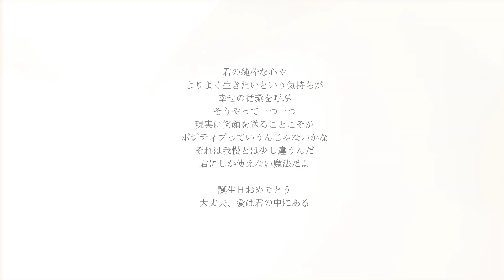今日が誕生日の君へ✦１月26日生まれ✦朗読：中井由梨子（モザイク東京）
ポジティブでいよう、と決めた君
でも言葉だけではうまくいかない
どうしたら前向きになれるのか？
こんなにトラブルばかりだし
憂鬱なことがたくさんある
苦手なことだって毎日やってくる
会いたくないあの人のことも
どうやって乗り越える？

一つヒントをあげよう
君の笑顔と頷きだ
もし、受け入れがたい現実が
目の前に現れたら
笑って「yes」と言ってごらん
うん、そうだよねって受け入れる
いったん、受け入れる
そうしたら案外道は拓けるんだ
そのためには君が元気でいなくちゃいけない
たくさん食べて
たくさん寝て
体を動かして
楽しい心で朗らかに振舞おう

君の純粋な心や
よりよく生きたいという気持ちが
幸せの循環を呼ぶ
そうやって一つ一つ
現実に笑顔を送ることこそが
ポジティブっていうんじゃないかな
それは我慢とは少し違うんだ
君にしか使えない魔法だよ
誕生日おめでとう
大丈夫、愛は君の中にある

poète:中井由梨子
récitation:中井由梨子

♦モザイク東京プレゼンツ
2022年映画『朝陽が昇るまで待って』『夕陽が沈んだら僕は』同時上映予定！

✦座長　吉木遼
代表作　映画『幻肢』主演（藤井道人監督）
【Twitter】吉木遼